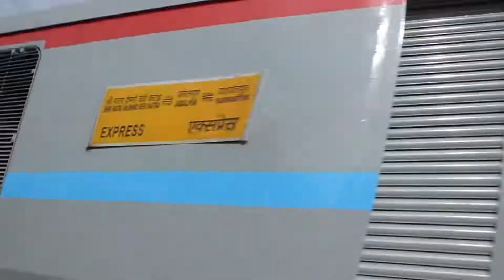high speed LHB trains in curve with WDP4D